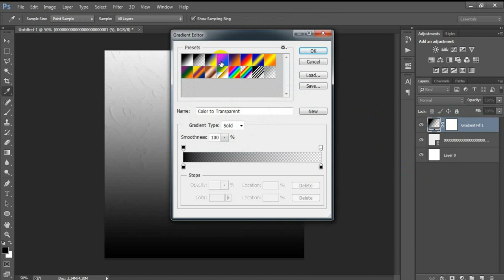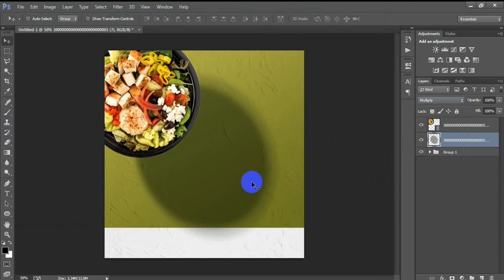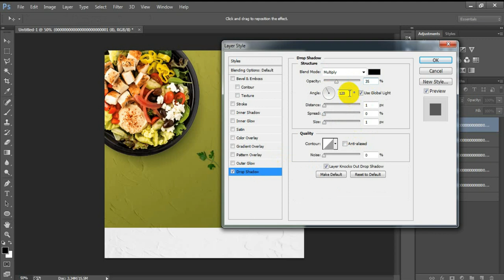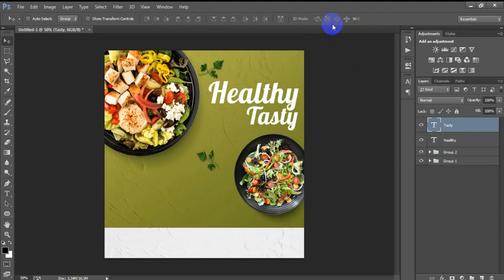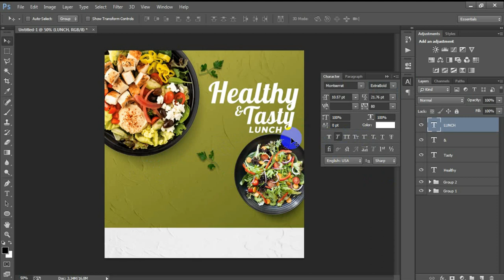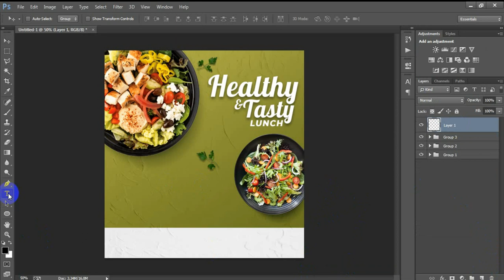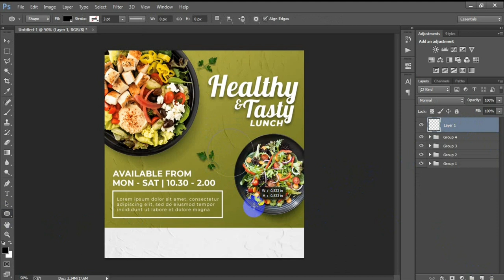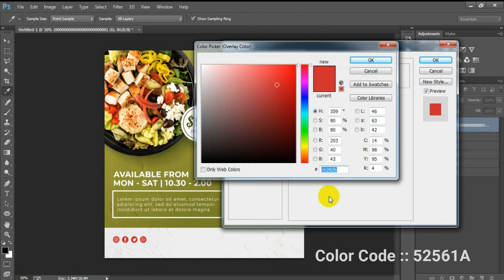Healthy Food Restaurant Social Media Banner Design in Photoshop Tutorial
Today I'm gonna show you social media banner design in Photoshop.Social media banner design in illustrator.How to design menu for restaurant.Menu card design for restaurant Photoshop.How to health food make social media banner design.Social media post graphic design adobe Photoshop. Instagram post design Photoshop.Food banner design in Photoshop for beginner.Post design in Photoshop.Restaurant food banner design tutorial in Adobe Photoshop CC 2022.I hope you like it social media banner design size Photoshop.Please Like | Comment | Share and Don't forget to SUBSCRIBE to Me!

►►►►Follow Me►►►►.